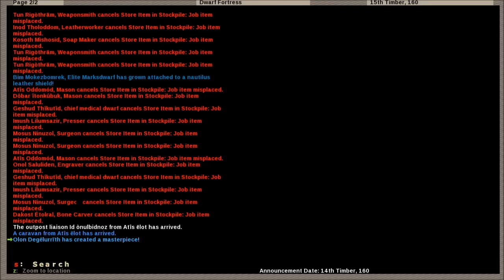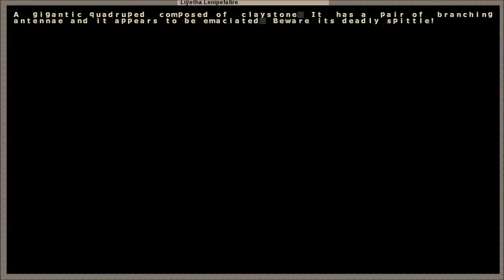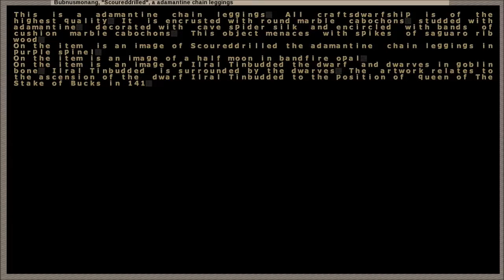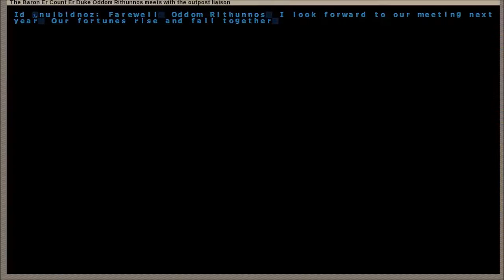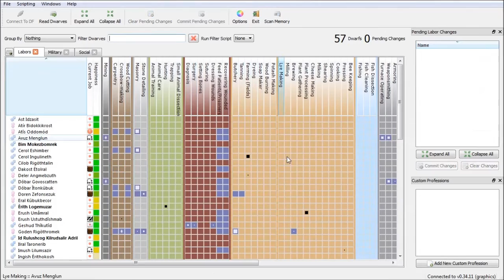Dwarf Fortress - Zondakost #45: The quest for trees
Since nobody else will bring them, I suppose we have to find our own.